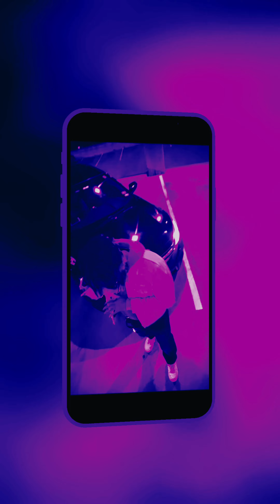Destin333 (Purple Edition ☔️) | Mobile Music Video